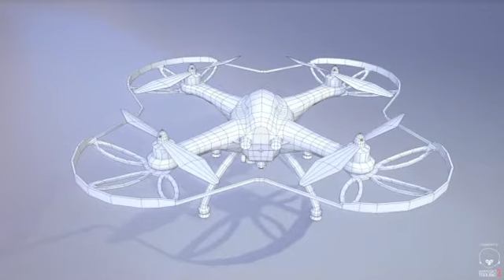3D Model Quadrocopters - QR 350 Low poly drone at 3DExport.com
Download 3D Model Quadrocopters - QR 350 Low poly drone c4d, obj, 3ds, fbx at 3DExport.com

3D ModelsAirCraftCommercialQuadrocopters - QR 350 Low poly drone 3D Model

Download Files:
Image Textures: png 9.24 MB
Wavefront OBJ: obj 164.63 kb
Autodesk FBX: fbx 265.45 kb
3DS MAX ver.2014: max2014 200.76 kb
3DS MAX all ver.: 3ds 100.75 kb